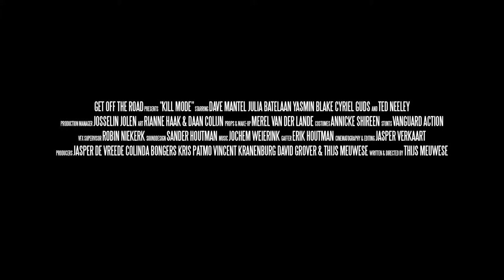Kill Mode - Movie Trailer (New 2019) Dave Mantel, Julia Batelaan Action Movie